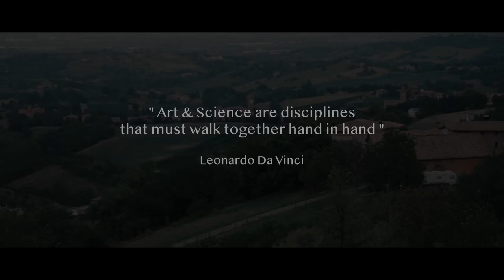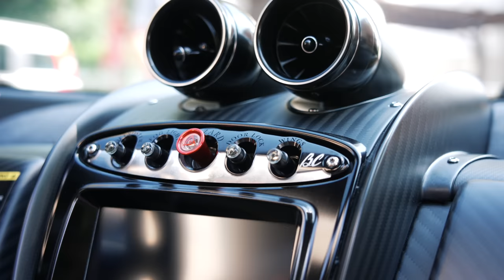Pagani Huayra Roadster BC | Art & Science (par Romain Monti)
Merci au partenaire de cette vidéo; le laboratoire horloger MB&F. Je vous invite à aller voir leurs productions, de véritables pièces d'exception

Avec seulement 40 exemplaires produits, cette Huayra Roadster BC fait partie des voitures les plus exclusives au monde. En seulement 25 ans d'histoire, Pagani a réussi l'exploit de se hisser au rang de fabricant d'art sur 4 roues. Mais derrière le volant, ça donne quoi ?

RÉALISATION . Romain MONTI .  Loris TRESALLET .
CADRAGE . Tom GULLMANN . Loris TRESALLET .
DRONE . Tom GULLMANN .
MONTAGE . Loris TRESALLET

Remerciements: Pagani, Sébastian